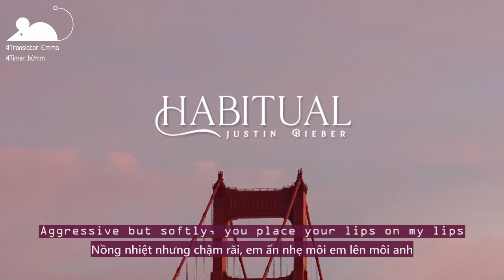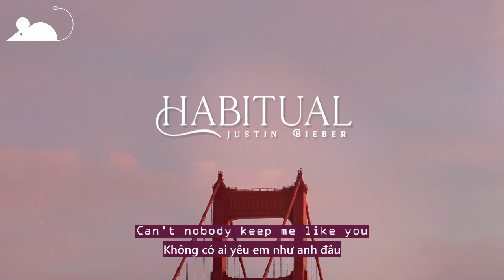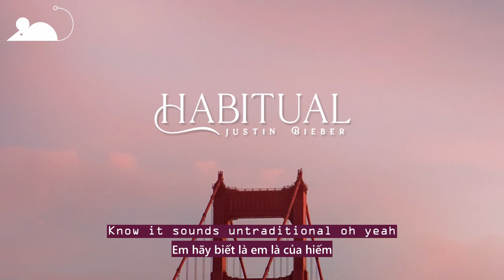[Vietsub+Lyrics] Justin Bieber - Habitual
►Justin Bieber